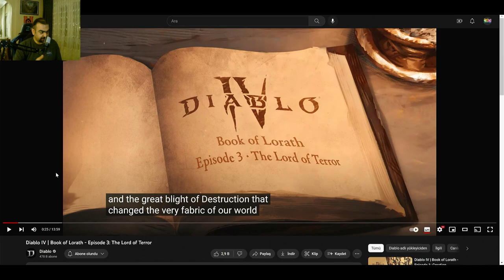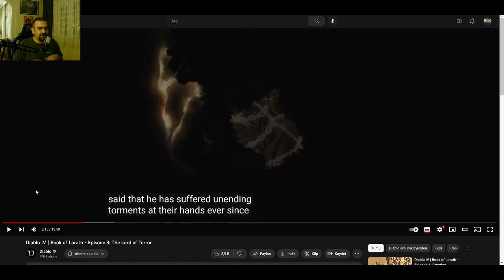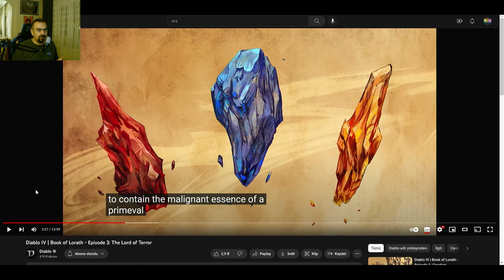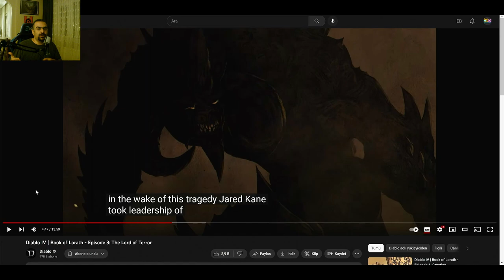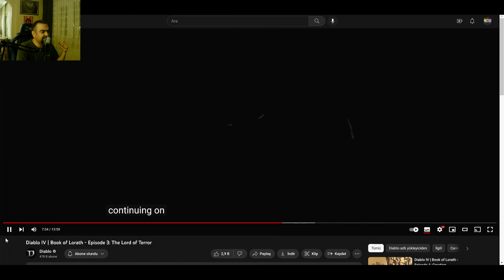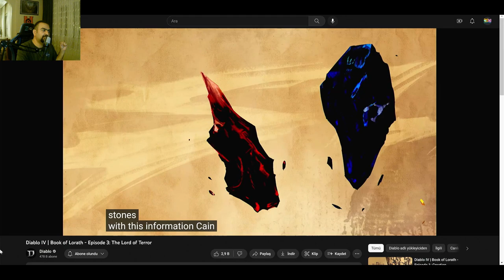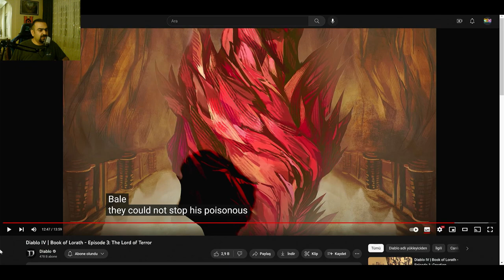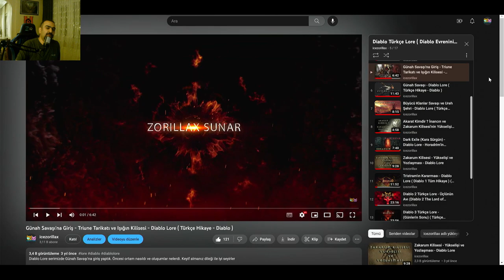Diablo IV - Book of Lorath - Episode 3 - The Lord of Terror - (Bölüm3 - Terör Lordu "DIABLO") Türkçe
Blizzard Diablo resmi sayfasından paylaşılan Book of Lorath, Lorath'ın Kitabı içeriğini sizler için Türkçe yorumladık, beğenmeniz dileği ile keyifli seyirler.